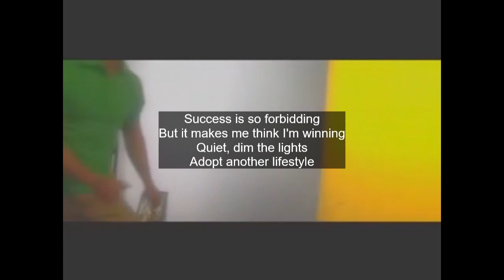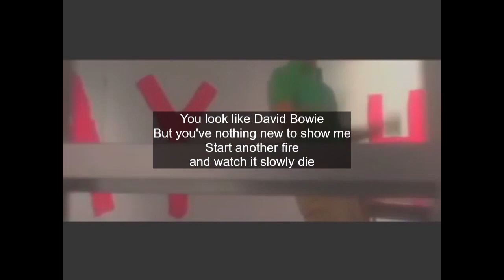Clap Your Hands Say Yeah - Over and Over Again Karaoke